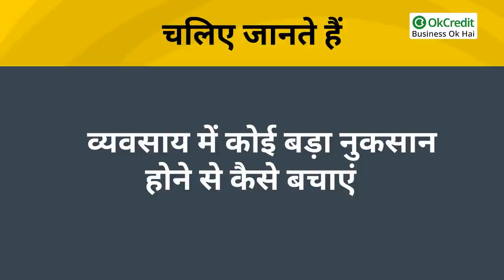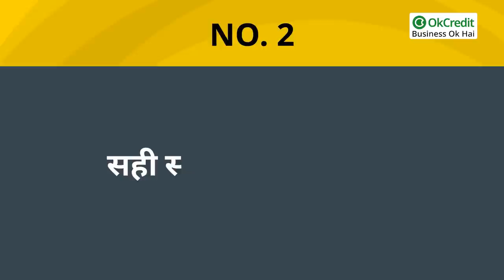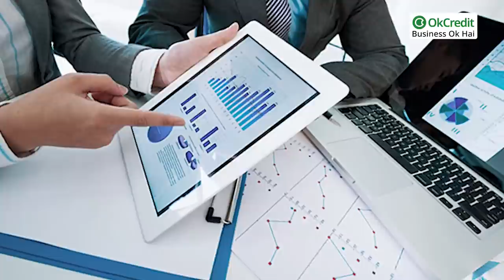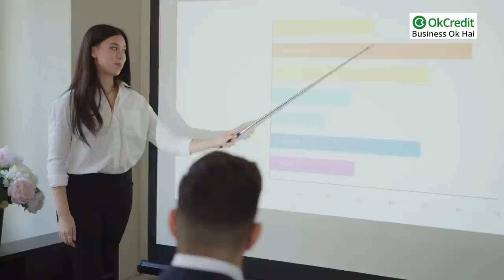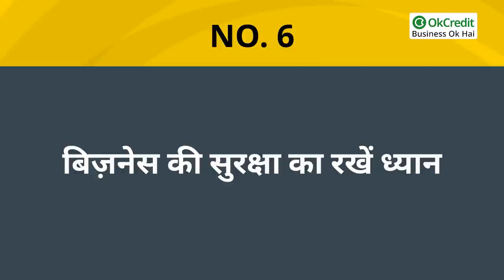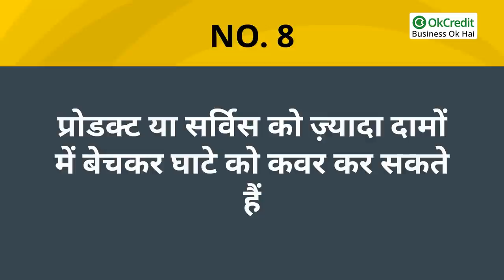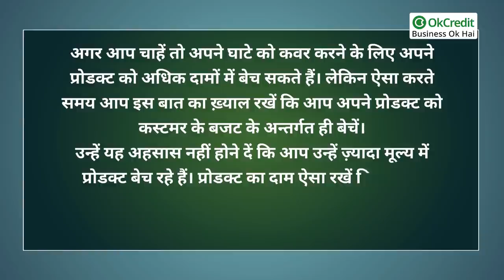Business में बड़ा नुकसान होने से कैसे बचाएं? कैसे एक व्यापारी को पहले से सतर्क रहना चाहिए | OkCredit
हर व्यापारी चाहता कि उसके बिज़नेस में नुक़सान की जगह सिर्फ़ मुनाफ़ा हो, इसके लिए वो हर सम्भव कोशिश भी करता है। लेकिन कभी कभार कुछ ग़लतियाँ या कुछ गलत डिसीज़न की वजह से बिज़नेस में भारी नुक़सान होता है। ऐसे में आज का यह वीडियो उन सभी व्यापारियों के लिए है जो अपने बिज़नेस में किसी भी प्रकार का कोई नुक़सान नहीं उठाना चाहते। चलिए जानते हैं, कि व्यवसाय में कोई बड़ा नुकसान होने से कैसे बचाएं? यानी The Right Way to Protect the Business from Losses |